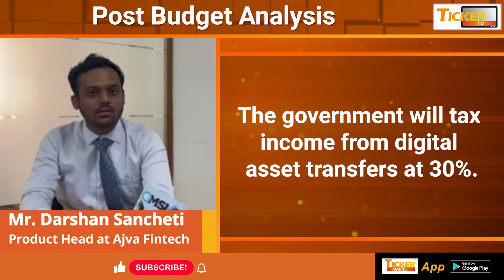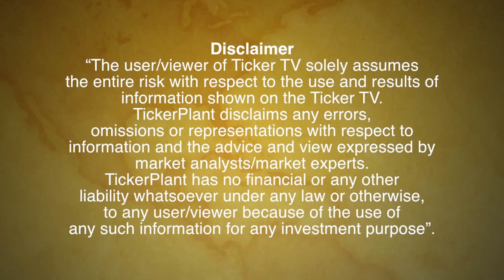Budget Gave Importance To Overall Growth, Infrastructure & Atmanirbhar Bharat - Mr Darshan Sancheti